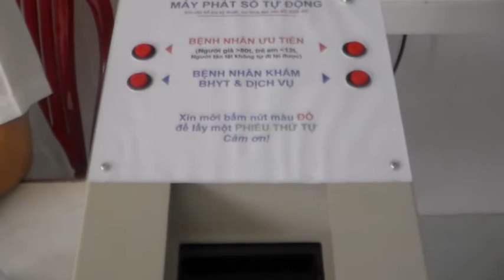Người dân đồng tình ủng hộ những đổi mới của Trung tâm y tế Hoài Ân